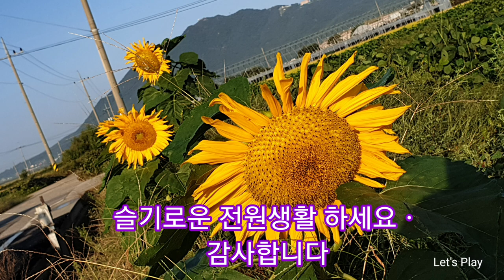슬기로운 전원생활ㅡ차광막 수거하기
20211002토요일 인삼밭에서 차광막 수거하였습니다

ᆢ
수고하신 선생님과 전무님 부장님 감사합니다